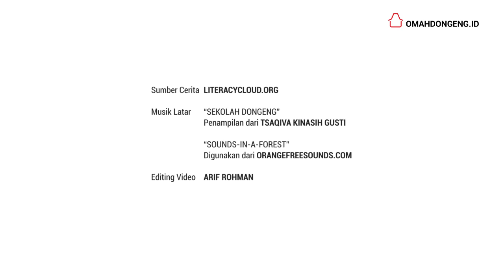Petak Umpet (Pendongeng Kak Dwi)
Bunglon dan hewan-hewan lain mengajak badak yang pemalu bermain petak umpet. Mari bergembira bersama mereka!

Sumber Cerita:
LITERACYCLOUD.ORG

Musik Latar:
“SEKOLAH DONGENG”
Penampilan dari TSAQIVA KINASIH GUSTI

“SOUNDS-IN-A-FOREST”
Digunakan dari ORANGEFREESOUNDS.COM

Editing Video:
ARIF ROHMAN